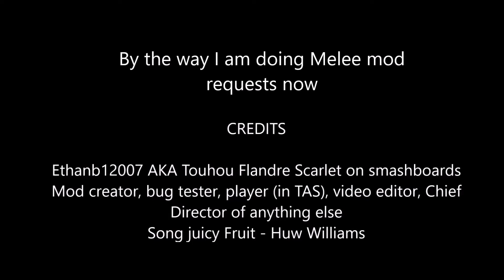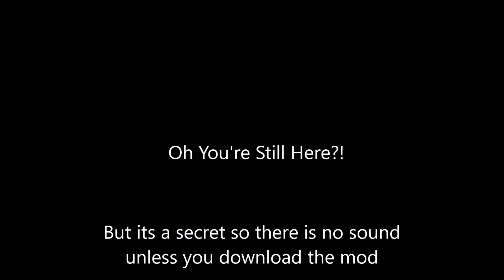A Huge Surprise On My Channel